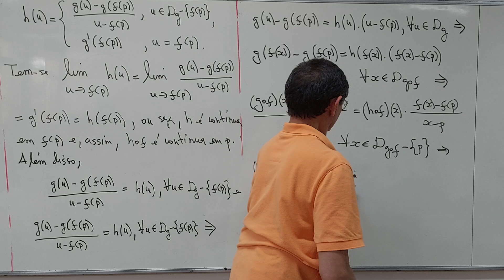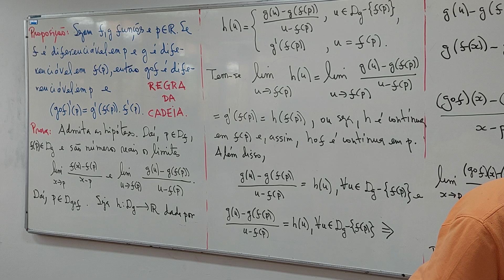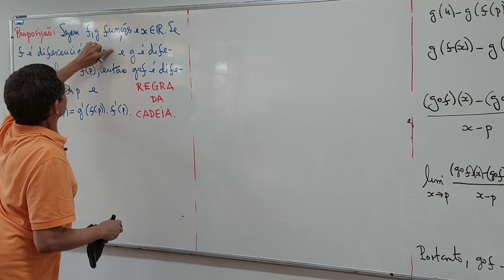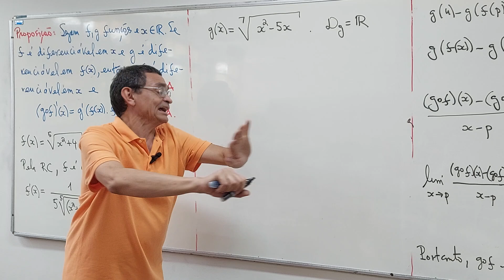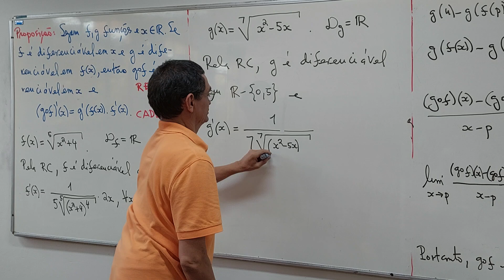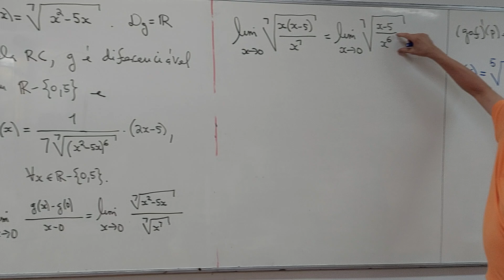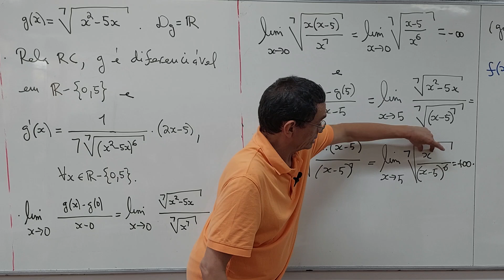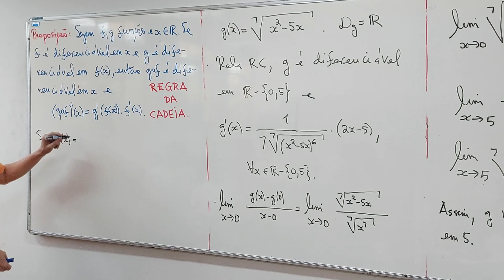Aula 20 - Parte 02/06 - Ciência da Computação - rjs20240802203701123057164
2024, ofertada ao Curso de Ciência